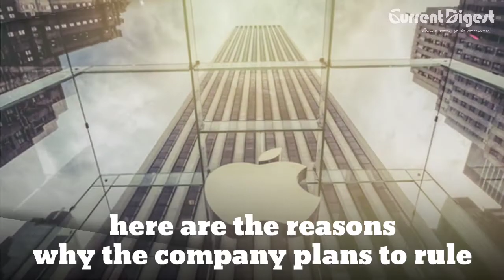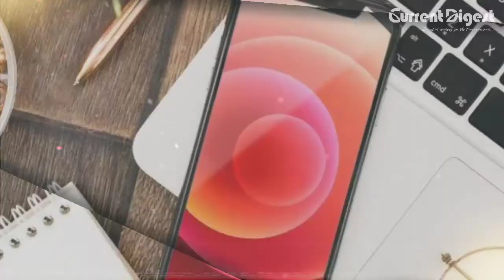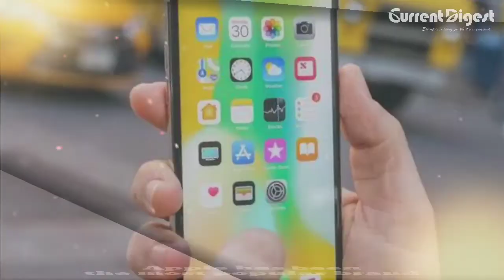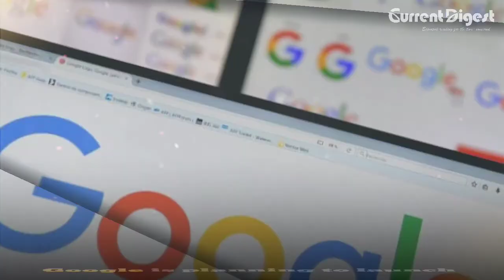Why Does Apple Continue To Dominate the Global Wearable Market? | Current Digest Magazine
Apple has been leading not only the smartphone segment but the wearable market as well. With a surge in its sales post pandemic, here are the reasons why the company plans to rule the market further.

Narrator:
Moumita Chakraborty
Emran Jamshed Taher
Tanjina Ahmed Sujana
Monisha Chakraborty